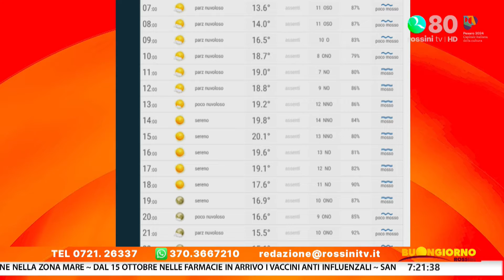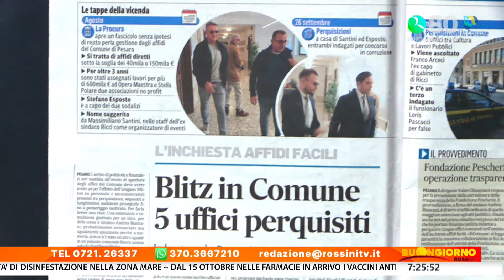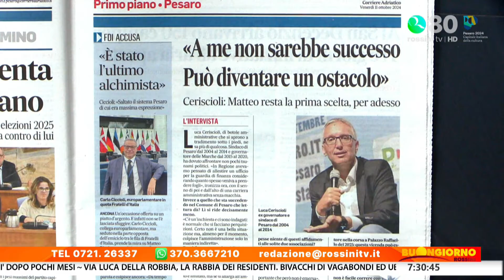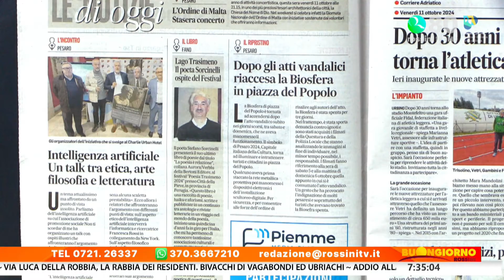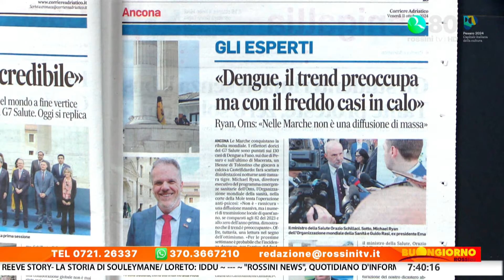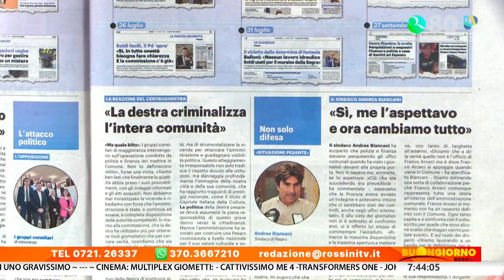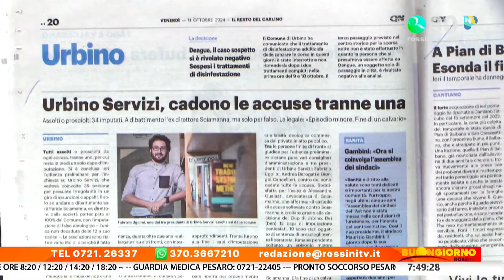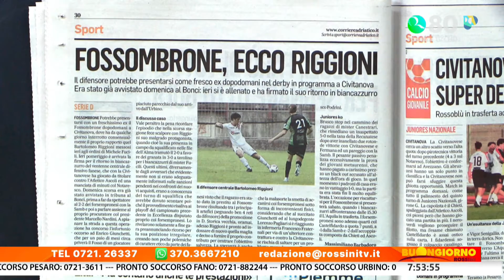BUONGIORNO ROSSINI 11 ottobre 2024